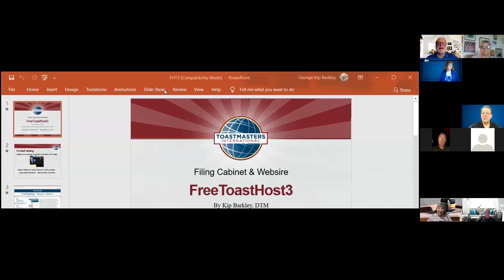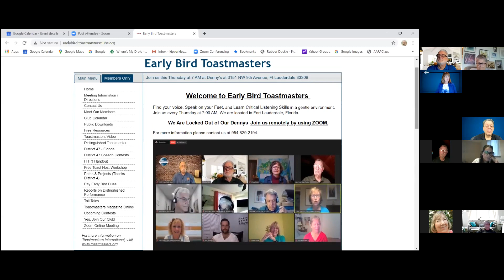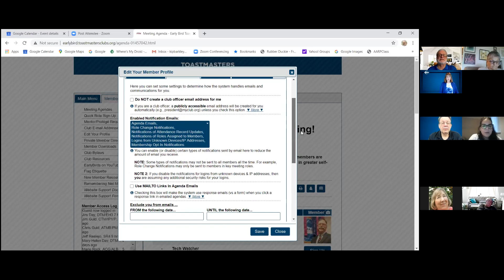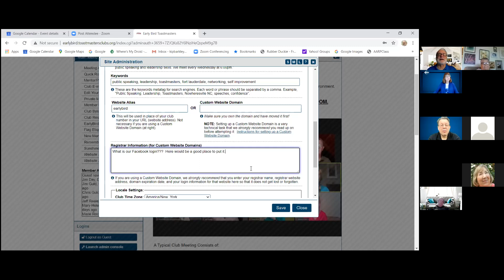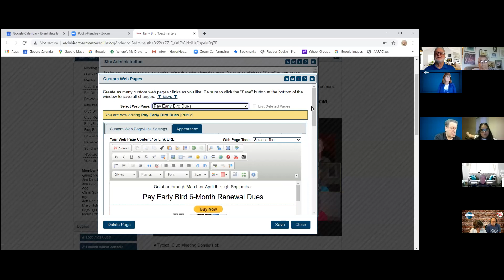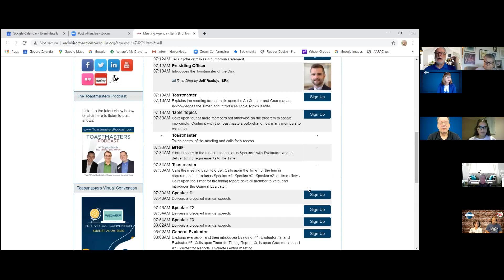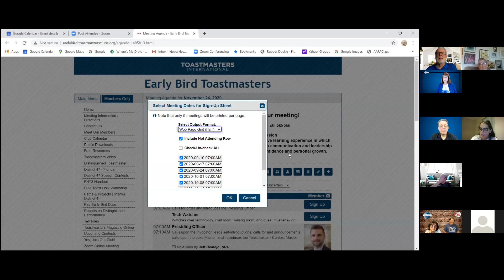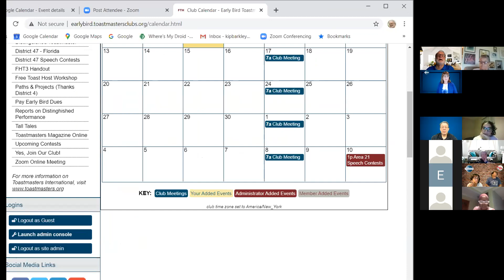Free ToastHost Webinar presented by Kip Barkley, DTM.